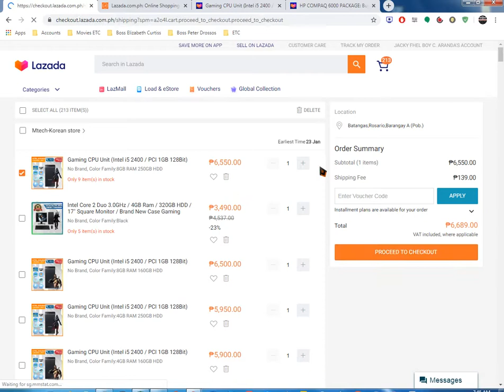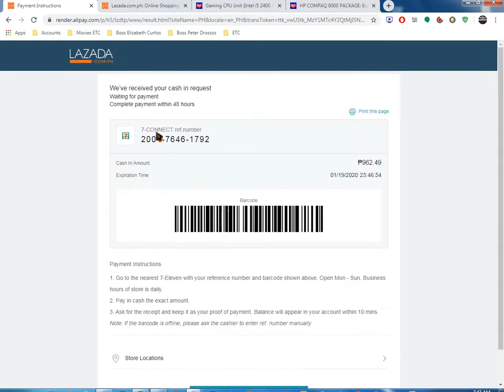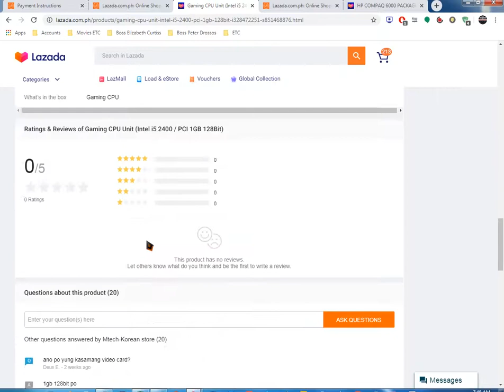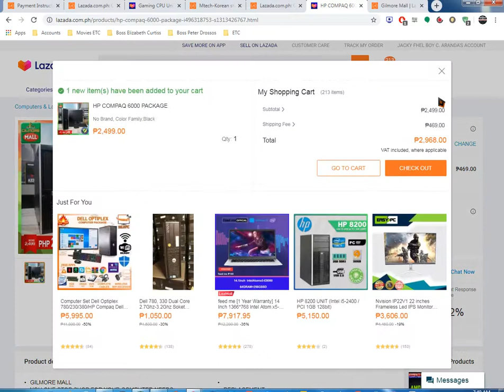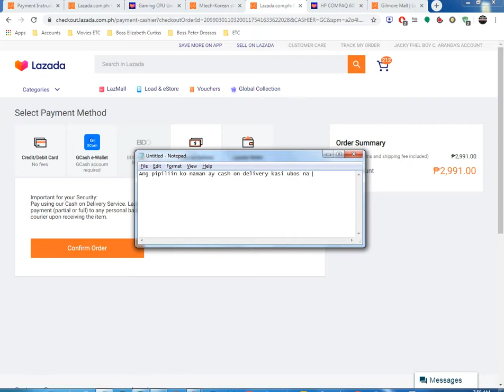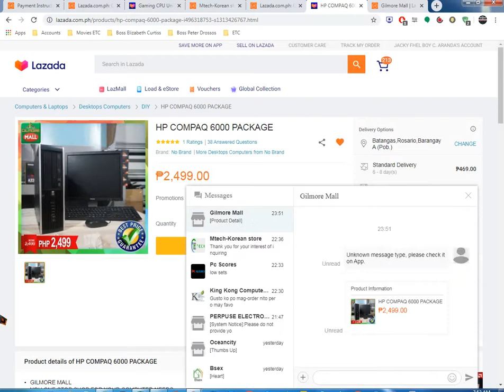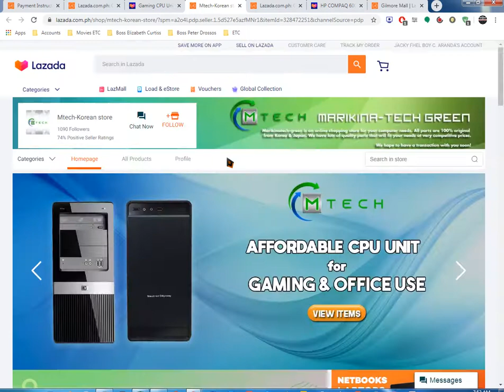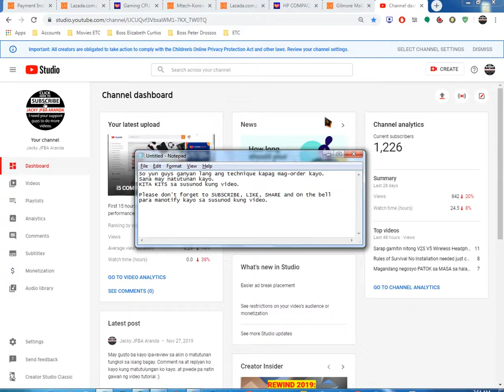LAZADA - nag order ulit ako ng i5 at isang PC SET (Kasi palpak si SELLER)